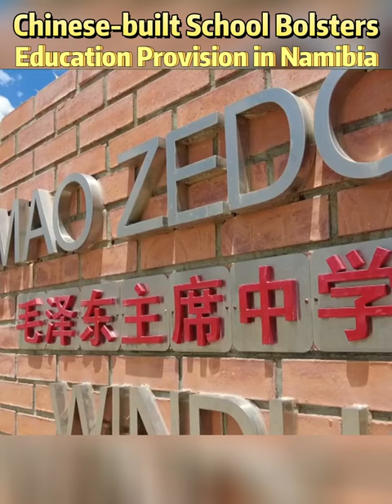Chinese-Built School Bolsters Education Provision In Namibia china #2023